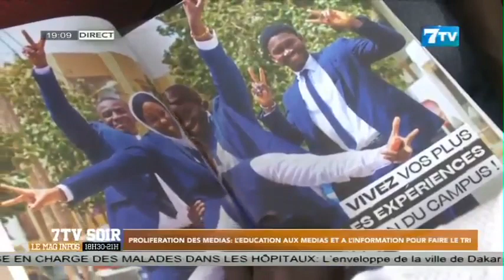Prolifération des médias: L'éducation aux médias et à l'information pour faire le TRI